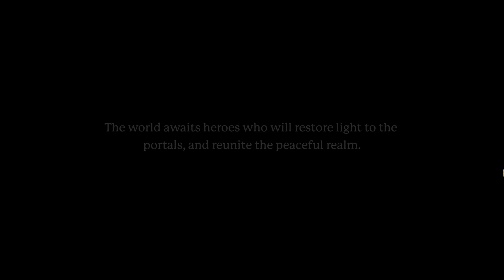Portal Knights Adventurer Gameplay (PC)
Portal Knights Adventurer PC Gameplay